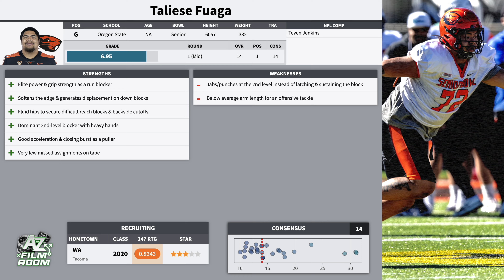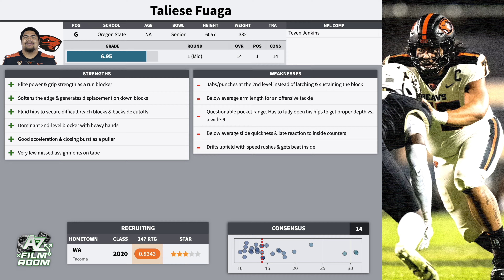Saints G Taliese Fuaga: 2024 NFL Draft Scouting Report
In this video, I give my scouting report for Oregon State guard Taliese Fuaga, a stud guard prospect, that I could see moving to tackle in the NFL.